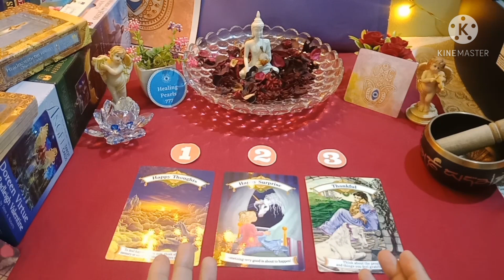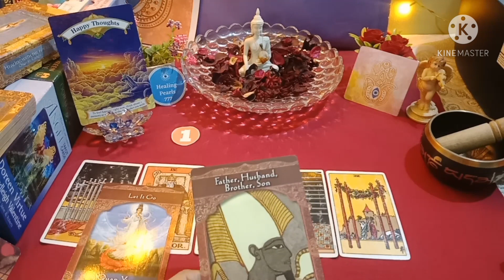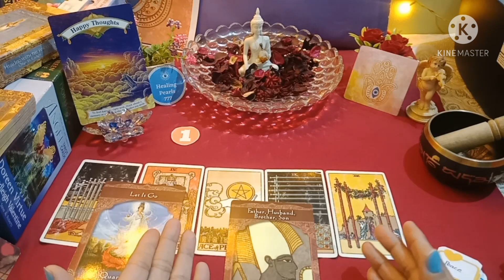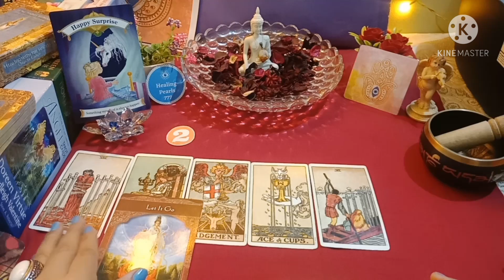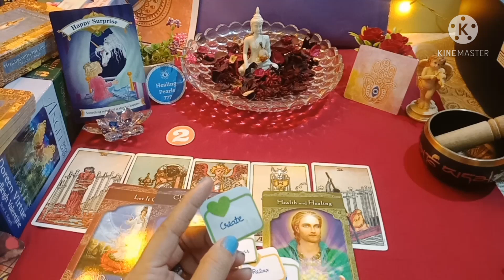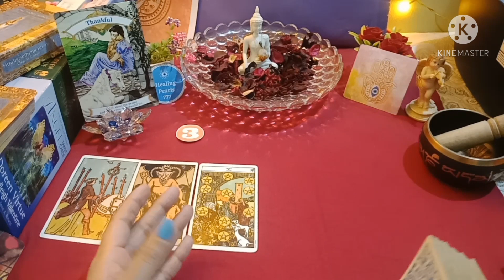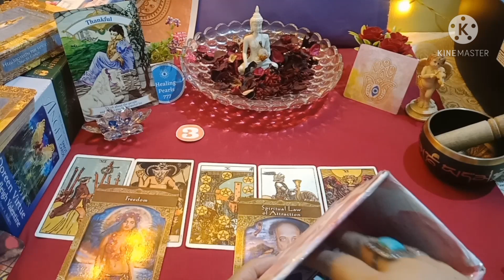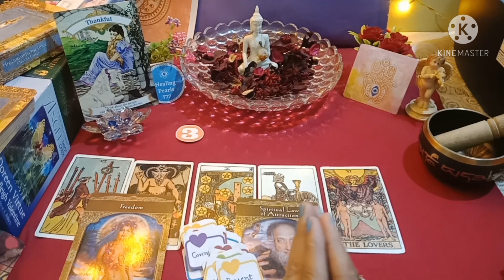🔮😇🙌Angels Blessings Coming Your Way In March 2021 (Hindi) | Pick-A-Card |Timeless Reading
⌚ Timestamps

👼Card Selection - 0:33

 👼 Card 1 - 1:54

 👼 Card 2 - 12:18

 👼 Card 3 - 22:56

Hello Friends!

1)tarot card reading in hindi
2)kaisa rahega aaj ka din
3)when you will meet the one
4)aapka jeevan sathi kab milega
5) when will you meet your soulmate
6)free tarot reading
7)tarot card predictions
8)daily guidance
9)hindi tarot cards reading
10)tarot card reader
11)daily guidance in hindi
12) tarot reading,
13)pick a card, pick a pile
14)love tarot reading
15)relationship tarot reading